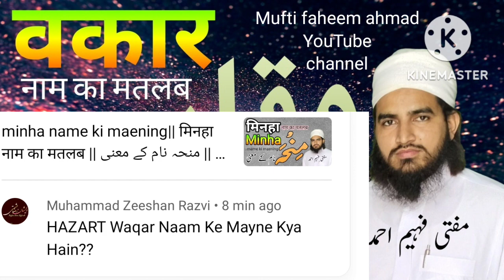waqar name ki maening || वकार नाम का मतलब || وقار نام کے معنی